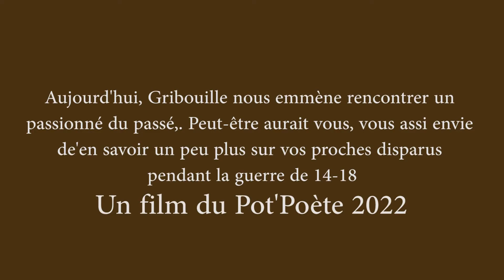Jean Pierre Letang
Partons à la rencontre de Jean-Pierre Letang rechercher des soltats disparus à la guerre de 14-18